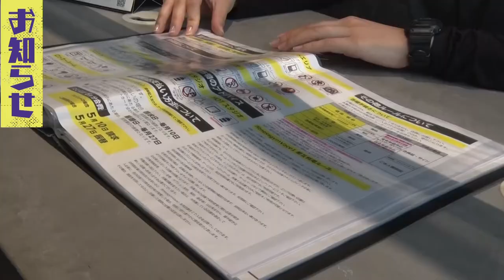【緊急出演！】サンフレ・森﨑和幸C.R.Mがプロジェクト内容語る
コロナ禍の厳しい状況を、クラブ・選手・サポーターが『円陣』を組んで乗り越え、
未来を切り拓いていこうと森﨑和幸C.R.Mが中心となって立ち上げた
クラブ初の試みとなるクラウドファンディング『俺たちの円陣プロジェクト』について
熱き思い語ってくれました。

月に1度、第3火曜日24:50～放送中！

■出演
森﨑浩司（サンフレッチェ広島アンバサダー）
榮真樹（広島ホームテレビアナウンサー）
八幡美咲（広島ホームテレビアナウンサー）